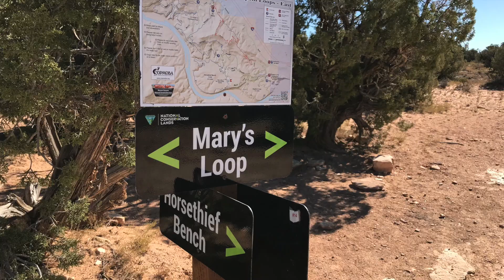Mary's Loop 2017, Fruita, CO MTB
This video shows us riding the downhill of Mary's Loop - Fruita, CO 2017